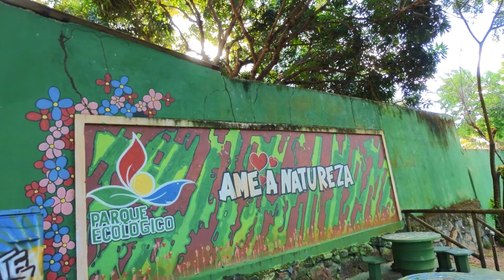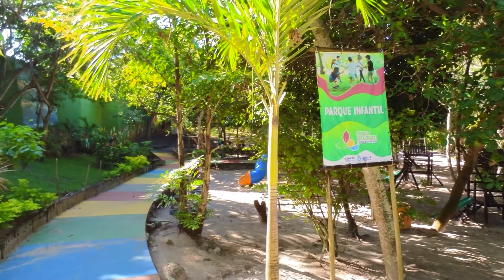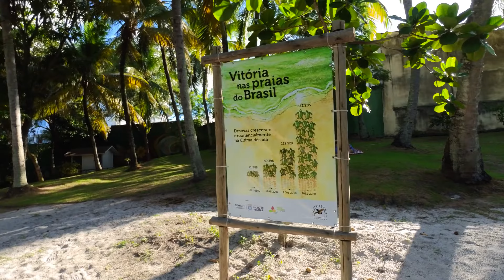4K Family Walking Tours | Parque Ecologico "Lauro De Freitas-Bahia" My son meets his new friend MICO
4K Family Walking Tours | Parque Ecologico "Lauro De Freitas-Bahia" My son meets his new friend MICO

Enjoy a healthy refreshing tour inside the Parque Ecologico, and have a great day with family or friends

Concept of ecological park

A park is an area located in the interior of a population that is intended for lawns, gardens and trees serving as a place of leisure and recreation for the citizens.
Whether it's a long stretch of natural terrain and protected by the State, are talking about a natural park or a national park.
Referred to as parks also a private or protected, in different ways, where recreational activities are held. They are distinguished:
• Water Park
• Park attractions or amusement, from these we find a theme park or water park
• Theme park
• Zoo
• National Park
• Children's playground

insta360 one r
Stabilized with dji osmo

Chapters:
main gate and entrance 0:00
monkey Sanctuary 2:00
infant park overview 3:17
Tamar project 4:34
Garden Theater 5:44
a beautiful turtle 7:13
my son new house 7:29
monkey family 7:40
main infant park 8:02
picnic space 8:25
goodbye to my little friend 10:18